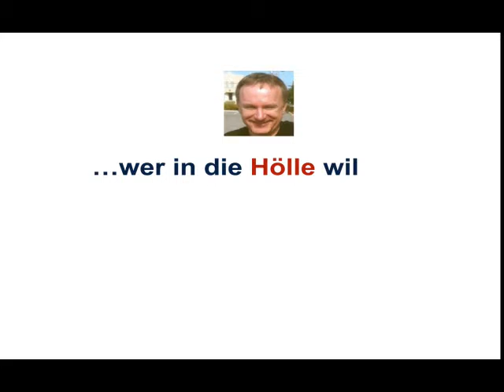Mezzanine / stille Beteiligung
Warum kann man eine stille Beteiligung zu Mezzanine rechnen? - Betriebswirt IHK